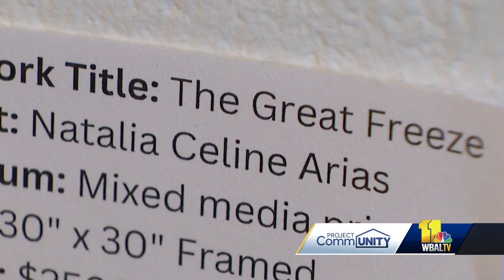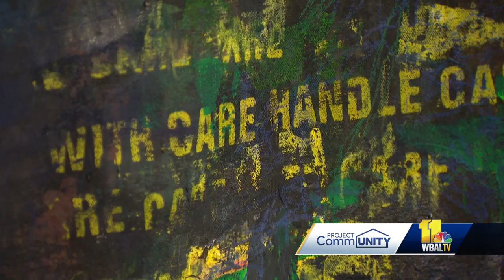Exhibition celebrates Hispanic heritage through art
As artists tell different stories about their ancestry through art, they hope visitors will embrace the diversity of Hispanic heritage. The Creative Alliance in Highlandtown is celebrating Hispanic Heritage Month through an exhibition called "Unidos En El Arte," celebrating the contributions of Latinx and Caribbean artists living in Baltimore.